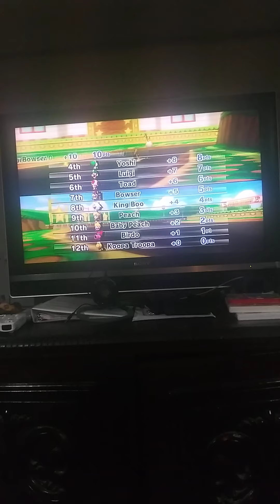Mario Kart Wii September 5th 2020